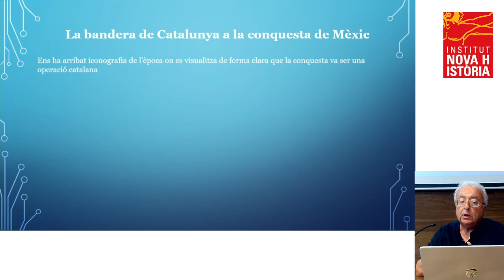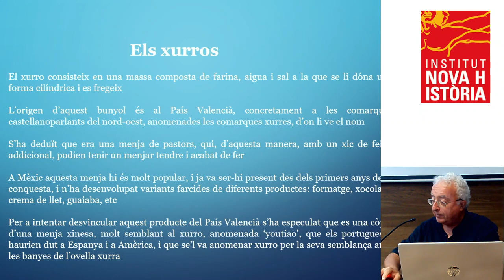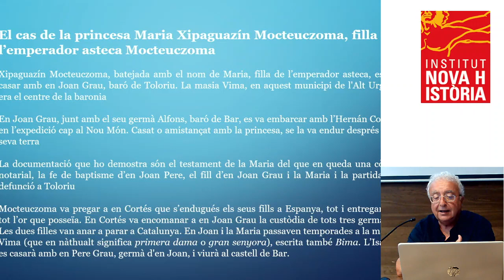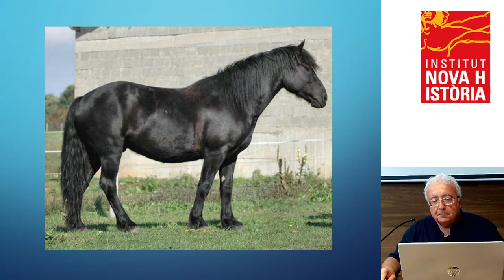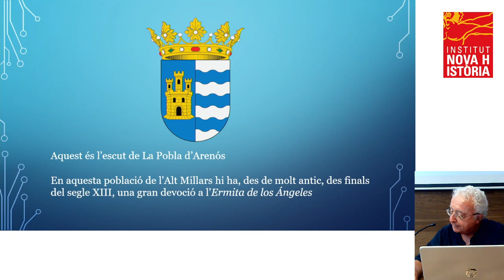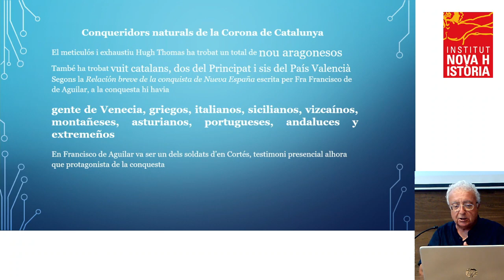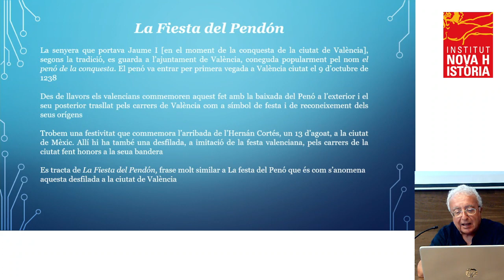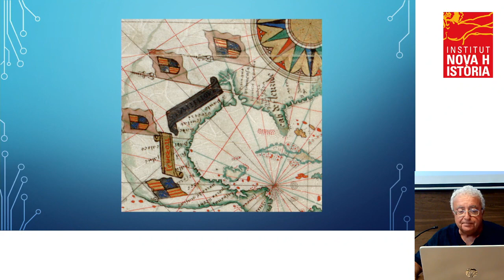11a UNH - Carles Camp - Indicis i evidències de la conquesta catalana de Mèxic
Carles Camp: Indicis i evidències de la conquesta catalana de Mèxic

11a Universitat Nova Història
Montblanc